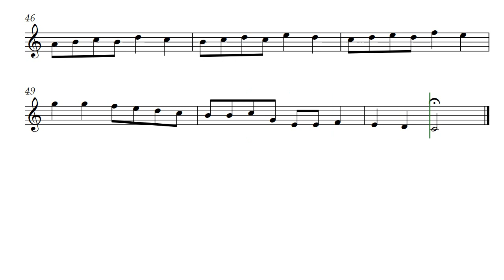Alistair's Quickstep Dance (Opus 631) with Soprano Recorder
At one time this was named "Town Fair" but that name never felt quite right. Recently, while playing it, the new name just announced itself to me, hence it is now Alistair's Quickstep Dance by Daniel Hay. Presented here as Soprano Recorder voice.

For my friends musicians Sean and Madison